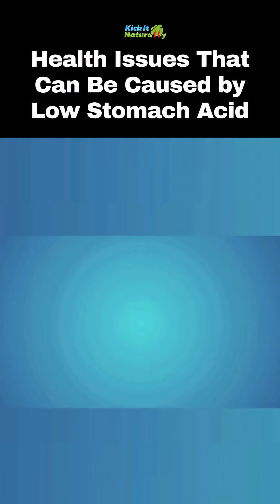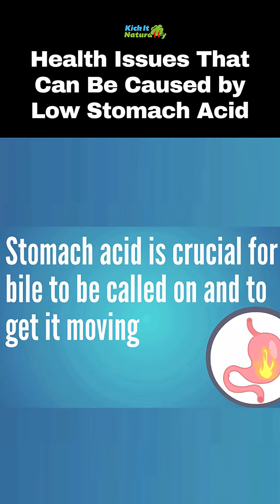Health Issues That Can Be Caused by Low Stomach Acid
If you’re wondering Why We Need Stomach Acid, this video can help you understand the vital roles hydrochloric acid can play in the body. If you’re dealing with bloating, gas, indigestion, acid reflux, GERD, constipation, or other digestive discomforts, a lack of stomach acid could be at the root of your problems.

If you’ve been researching bloating remedies or how to fix bloating naturally, or if you’ve been looking for answers for constipation or indigestion, the first step is to understand the underlying cause of these digestive discomforts.  If low stomach acid is at the root of these issues, you’ll understand the steps you take when you understand the importance of hydrochloric acid and how it functions in the body.